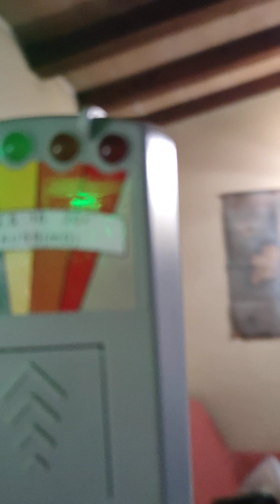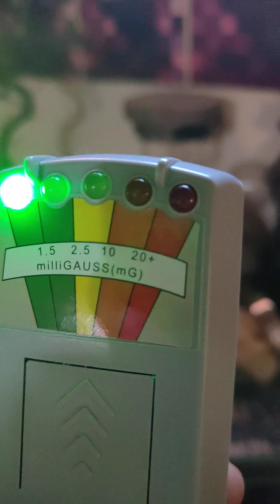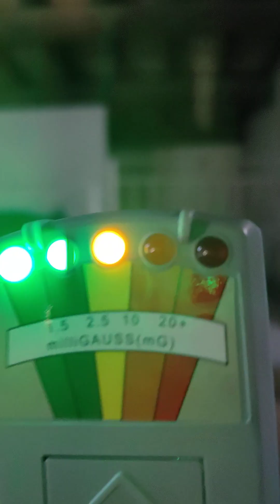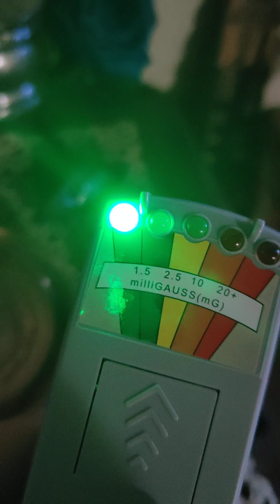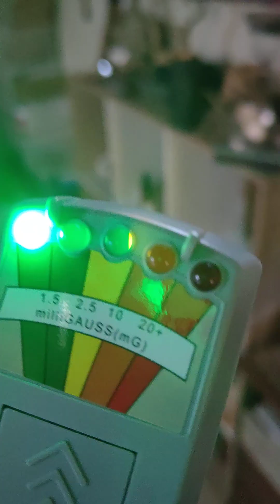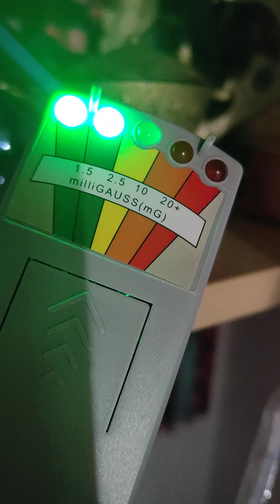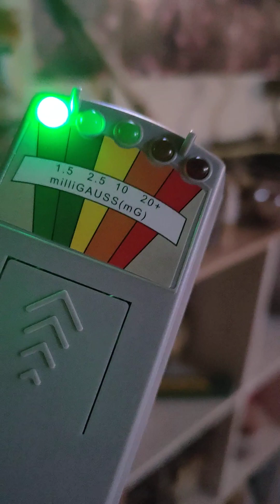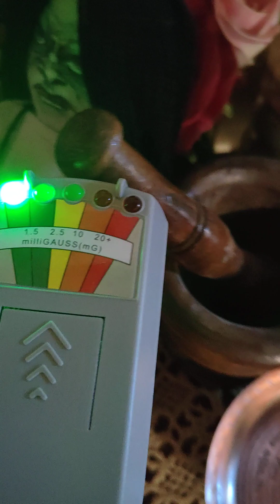K2 primo test - K2の最初のテスト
Primo Test fresco fresco nella mia Soffitta della Strega !!!
Ore 19:50 del 14 Giugno 2024 ...
Provando nuove apparecchiature.
Video fuori scalette e fuori orario.

魔女の屋根裏部屋での最初のフレッシュテスト!!!
2024 年 6 月 14 日午後 7 時 50 分 ...
新しい機器を試しています。
プレイリスト外のビデオ。
プレイリスト: 現実生活、調査

I miei Libri in vendita qui :